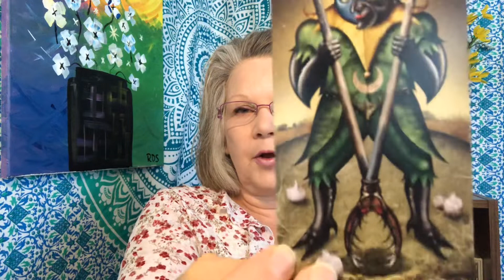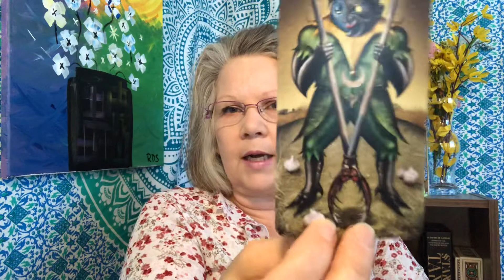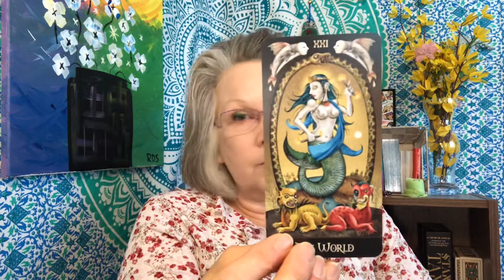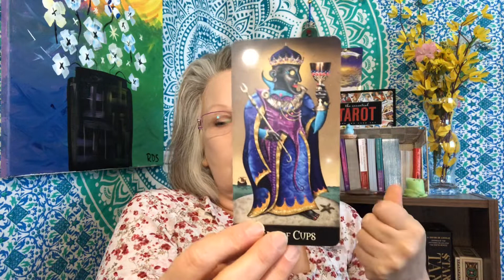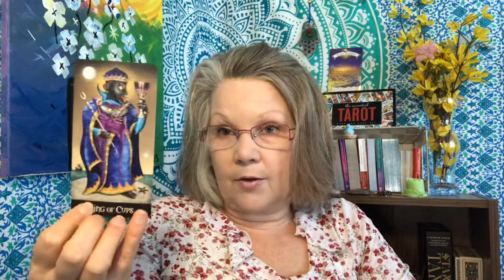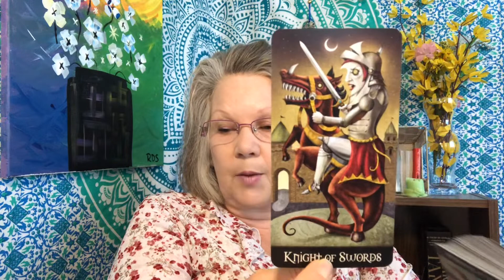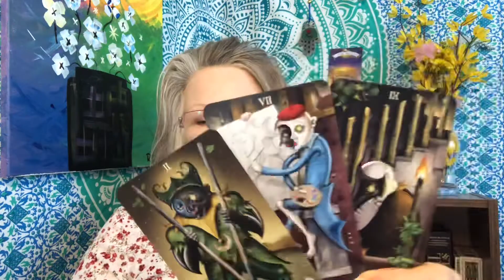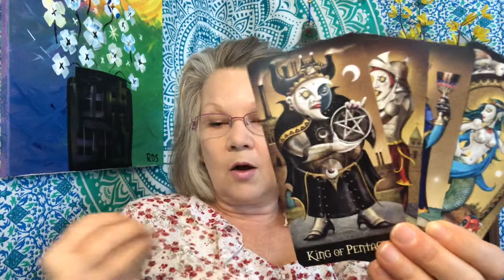Sagittarius JULY 2020 MONTHLY ♐ TOUCHDOWN!!! 🌺 (Tarot Card Reading)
This is a month ahead Tarot Card Reading which will help you focus on the energies and happenings that may occur in July 2020. Keep in mind that this is a general tarot card reading so hopefully this resonates but, if it does not please check out your Moon or Rising Signs.